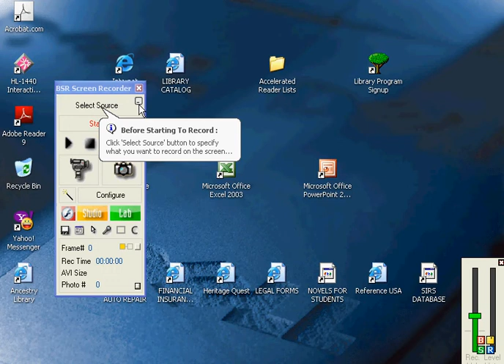How to put sound on bsr recorder.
If you were ever wondering how to put sound for sterio mix on bsr this is how.